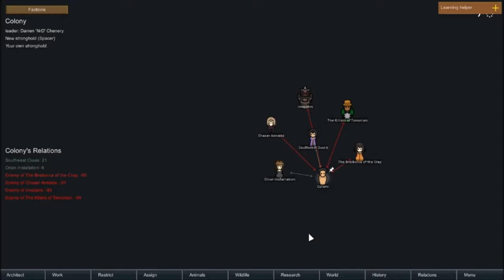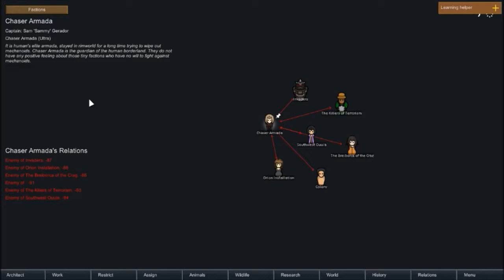Coming Back Home - RimWorld A17 "mech tech" and more mods part 12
Pretty slow episode this time around. I realized what a huge waste it was to send two colonists out there and had them return. We simply shouldn't send anybody outside until we collect more numbers or have a more sustainable base. We also had a visitor come by who enjoyed his stay fully and then left.

The tools I'm using can be found in these links!

Movie Maker (no longer using)

Easy way to make video outros!

Make cool text for thumbnails and MORE!

Record and edit your voice!

FREE video editor, BETTER than MovieMaker? (warning: strong learning curve) (no longer using)

HUGE THANKS to Kevin Macleod, Gaming Sound FX and Cracking Domino, these three are the biggest places for where I got my sound clips and background music, if you ever plan to edit your videos with music and funny clips then checking these guys out is a MUST.

Big thanks to Nintendo as well, for allowing content creators like myself to use their old video game music for my videos, Nintendo is basically my entire childhood summed up, along with Church and School.

The outro music for now is Donkey Kong Country's "Credits Concerto" until I make a better outro theme for the channel.